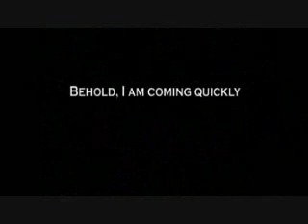Billy Crone; One World Religion video clips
A combo of video clips used in Billy Crones' "Final Countdown; One world Religion" sermon.